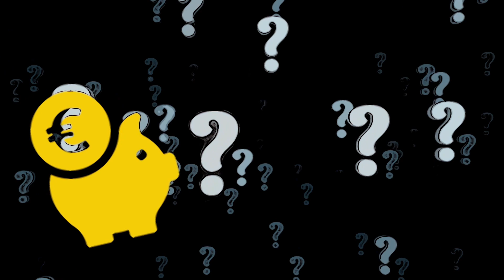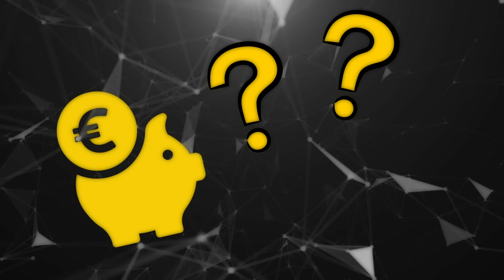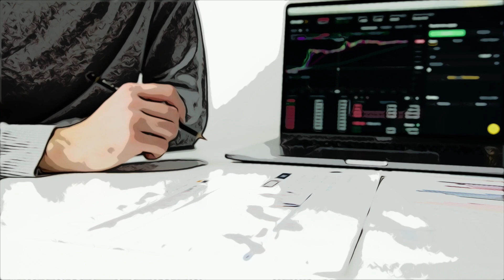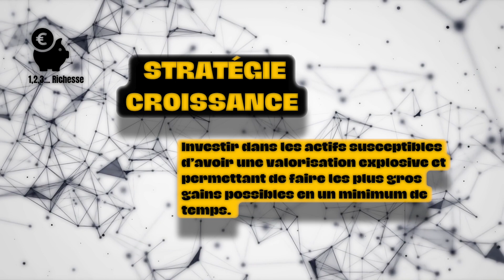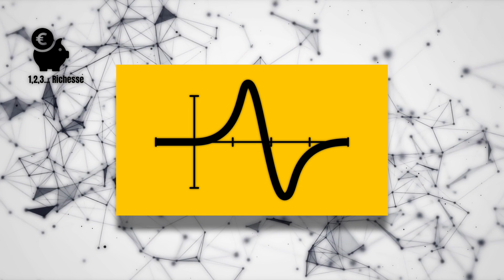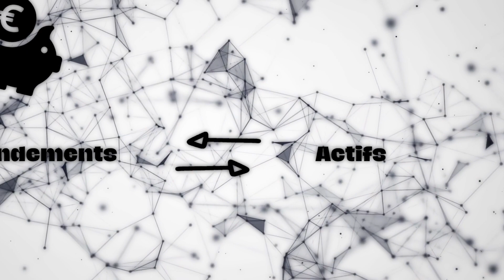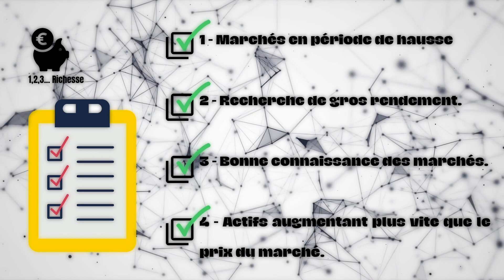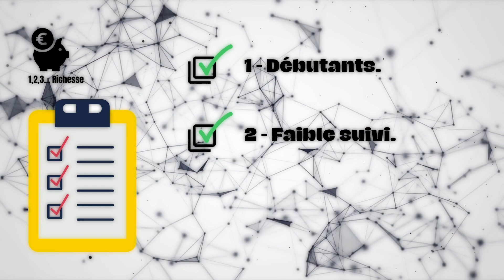Les grandes STRATÉGIES D’INVESTISSEMENT : VALUE, CROISSANCE ET RENDEMENT !!!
Investir par objectif, c’est bien. Savoir les mettre en place, c’est mieux.  C’est ce qu’offrent les grandes stratégies d’investissement : une vision claire de la rentabilité de vos investissements. Petit tour d’horizon des plus performantes...

Dans cette vidéo vous allez voir :
- À quoi sert une stratégie d’investissement.
- L’investissement dans la croissance.
- L’investissement dans la valeur.
- L’investissement de rendement.
- Choisir ses stratégies d’investissement.
🤌    COMMENCER À INVESTIR   🤌
👉 Investir en bourse sur PEA chez Fortuneo ➕ bonus jusqu’à 100 € en utilisant utiliser mon code parrain 12762552
👉  Pour le CTO, chez Degiro jusqu’à 100 € de frais de transaction offert :

0:0  Les stratégies d'investissement
Les méthodes d’investissement rassemblent la façon dont on va répartir les liquidités pour acheter ses actifs. À l’autre bout de la chaîne, il y a les stratégies d’investissements qui déterminent la façon dont l’investisseur va gagner de l’argent.

01:38 Les meilleures stratégies d’investissement
En soi, se demander qu’elle est la meilleure stratégie d’investissement n’a aucun sens. Elles sont faites pour cadrer la façon dont on va obtenir le rendements. Savoir ça à un impact sur la façon dont on choisis les actifs… et donc sur les gains eux-même !

04:01 L’investissement dans la croissance
Point culminant des grandes stratégies d'investissement, le style de gestion « growth » ou investissement sur les valeurs de croissance à un objectif simple : investir dans les actifs susceptibles d’avoir une valorisation explosive et donc permettant de faire les plus gros gains possibles en un minimum de temps.

06:18 Investissement Value
Les investissements dans la valeur, que l’on peut associer – plus ou moins – à la stratégie en investissement immobilière de type CORE + en immobilier, consiste en l’achat d’actifs connaissant une forte décote. Ce qui permet de les acheter au dessous de leur valeur réelle. L’objectif étant, bien sur, de les revendre ensuite bien au dessus de cette valeur.

08:45 Investissement de rendement
Parmi les stratégies d'investissement simples, la meilleure méthode pour investir est la stratégie de rendement. Ici et contrairement aux deux autres, ni le prix, ni la valeur n’ont d’importance pour celui qui investit. Seul l’intéresse le versement d’un revenu provenant soit des dividendes pour la bourse, soit des loyers pour l’immobilier ou des intérêts sur les autres types d’investissement.

11:00 Définir sa stratégie d’investissement
Investir sur le long terme demande de faire des choix amont qui auront un impact majeur sur les résultats. Déterminer sa stratégie d’investissement va permettre de cadrer la façon dont on obtiendra le rendement et donc réduire le choix des actifs possibles.

15:23 Outro
Si vous souhaitez continuer à apprendre l’investissement et ses mécanismes, n’hésitez pas à jeter un coup d’oeil sur les playlists de la chaîne !
🧳   RESSOURCES   🧳
Bibliographie :
L’investisseur intelligent / Benjamin Graham

Images & Vidéos :
Leuchtturm81 / GreenScreenFX / Schäferle / Gantas Vaičiulėnas / OpenClipart-Vectors / anncapictures / Pexels

Montage :
Matériel :
Wallet Crypto
Micro : Blue Microphone snowball classic
Bouclier d’isolement pour micro